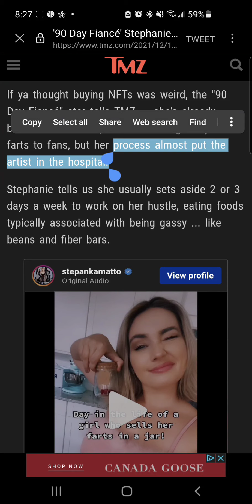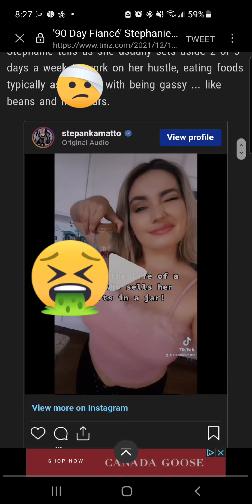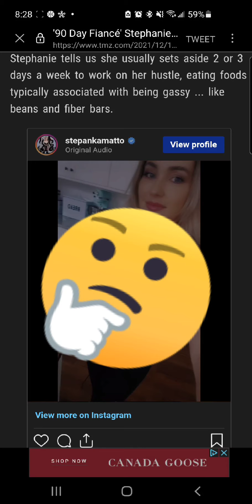Fart Jars?!?! WTF?!? - Dr. Ibz Reacts!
Man people can make money off of anything these days if your pretty and theres enough roch simps to pay for all of that garbage. Todays news we have exhibit A on why not everyone deserves to have control of their money. First reaction video! More to come! Editing game on level 3 now. Ha! Peace!

Dr. Ibz